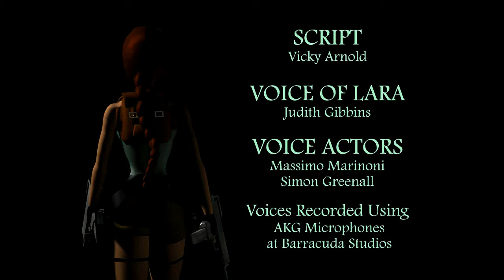TRLE, The Lost Emperor[#6]- The Emperor's Tomb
TRLE, The Lost Emperor by Sabatu

Secret 1 11:04
Secret 2 16:27
Secret 3 21:54